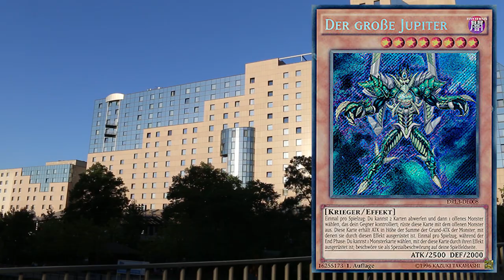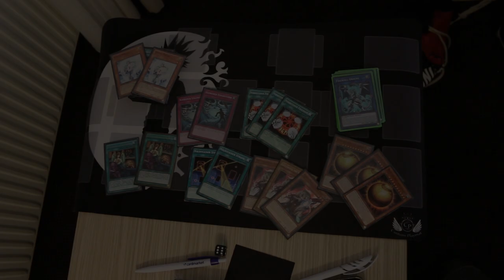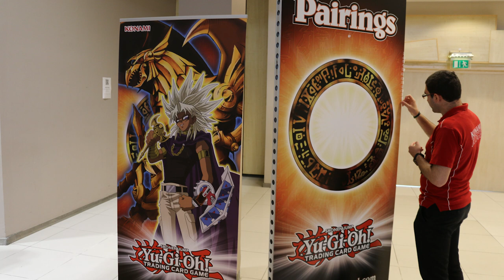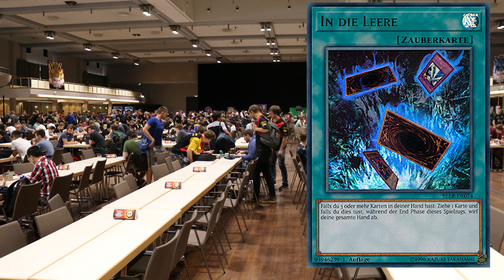Yu-Gi-Oh! Europameisterschaft! DAD war was!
Postfach:
Mathias Link
z.H. Schattenspieler
Abendstraße 15
39124 Magdeburg

powered by:
Lioncast:

Kamera: Canon 70d
Mikrofon: Rode Rycote Edition VideoMic
Schnittprogramm: Adobe Premiere Pro CC 2017